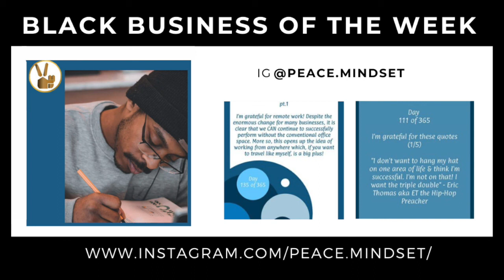How Trump Won 2016, Voter Suppression & the Supreme Court! The Infusion Breakdown Show Podcast |EP77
00:22 Intro
00:49 Black Owned Business of the Week ( Peace Mindset )
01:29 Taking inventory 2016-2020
01:59 People across the globe are laughing at us
02:31 Is this really more unprecedented?
03:00 "What we're seeing today is a diluted version of the Civil Rights movement"
03:57 America- land of the equal?
04:51 What is happening to the immigrants on the West Coast due to ICE is the same as Japanese Interment Camps in the 1940's.
06:01 Racism isn't happening more, its just being filmed
06:30 What should Joe Biden do?
06:44 What should the people do?
06:57 Is laziness rooted in American culture?
07:19 China and/or Japan have been ahead of us in terms of education for years now
07:52 Do we NEED disasters to get people to care?
08:44 Extreme examples keep us out of apathy
09:24 Stopping voter suppression- what is the difference between suppression & fraud
10:02 Voter suppression takes form in closing polling placing & making access more difficult
11:11 Voter apathy- about 40% of registered voters did NOT vote in 2016. Why?
12:19 When the percentage of registered voters that vote is higher, Democrats tend to win elections
12:32 How did Donald Trump get elected in the first place?
12:51 The Bernie Sanders Effect
13:13 The Bernie Sander's Effect in Wisconsin 2016
14:15 The 'Unique' business perspective
14:38 Would you want an electrician to perform your brain surgery?
15:38 Is America a business?
16:15 Look at why Trump supporters champion him- their 401Ks & IPRs
16:58 Will their be another president that leads social change?
17:10 Evaluating a president is always done on the basis of money- from Obamacare to Tax Cuts on Capital Gains
18:59 Why is the economy the criteria we use to evaluate?
19:17 Are we asking too much in 4 years?
19:38 What does it mean to vote Democrat? People's rights
20:00 When you VOTE for a president, you indirectly VOTE for Supreme Court Justices
20:59 EVERYTHING must go through the Judicial branch
21:29 Is Biden coming into the same scenario Obama did?
22:10 If Biden can take care of COVID19, then he has won re-election
22:38 Joe Biden is not God
23:14 How is Joe Biden going to get COVID19 under control??
23:58 How a government mandate would affect COVID19
25:08 Joe Biden's COVID19 Task Force
26:17 Why are we placing all of the responsibility on Joe Biden?
26:45 This election was a LOT closer than a lot of us would have liked?
27:15 Pardoning ignorance
27:48 Sins of omission & sins of commission
28:38 "Very fine people on both sides" was a HUGELY missed opportunity
29:16 Why does voting Democrat have to be synonymous with voting for human rights?
30:20 What do Republicans typically represent?
31:12 Does being moral cost more money?
31:49 With as publicized as this election was this was STILL a close election?
32:50 Some people still didn't vote
34:01 "Our numbers are so high because we do more test for COVID"
34:26 Athletes & celebrities indirectly endorsing the Democratic Party
35:10 The Republican party responds with action rather than voice- the Democrats are the opposite
35:45 "The political landscape doesn't change until the socio-economic landscape changes"
35:59 Misconceptions about Socialism
36:58 Analyzing the INTENT of socialism and comparing it to what actually happens
38:08 Education as the key to improving the political landscape
39:11 Social policy CAN exist within a Capitalist structure
39:57 Socialism is primarily done for the wrong reasons
40:18 Analyzing Britain as an example for shaping social policy
41:43 What's stopping someone else like Donald Trump for winning again?
42:14 2024 could be the SAME as 2020
43:29 Joe Biden is on extremely thin ice
44:09 The electoral college helped Democrats win the 2020 election
45:03 What happens with the next person comes along and they are more eloquent than 45?
46:08 Joe Biden only going to be in office for 4 years?
46:40 Remember- people didn't want Kamala Harris initially either
47:06 The Republican party is the only people that can prevent the another Trump or Trump himself
48:22 What are your thoughts on an amendment to the Constitution to require experience
49:18 There are a lot of mayors & senators who weren't born here that are doing better than "homegrown" talent
50:38 If the president was the end all, be all this would be viable
51:23 Does anything really prepare you for what a president does?
52:11 Pre-requisites- are they a bad idea
53:39 Bachelor's degree or 7 years of equivalent experience for the presidency
54:12 The education differential?
54:49 It's going to take more than 4 years
55:17 Voter apathy as a phenomenon is taught in university
56:07 People have less visibility into what their governor is doing than they do the present
57:02 Album of the Week